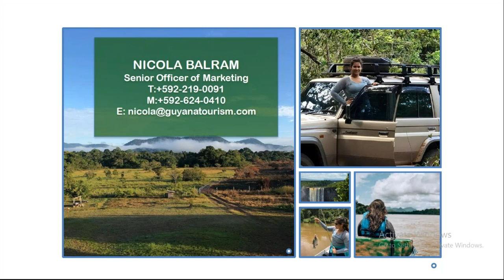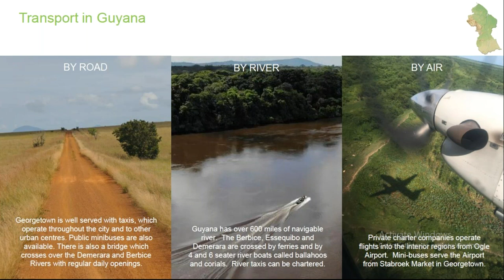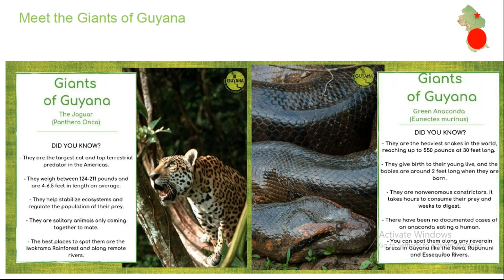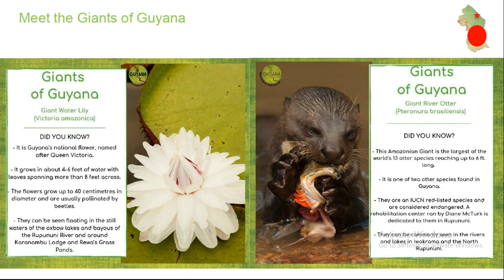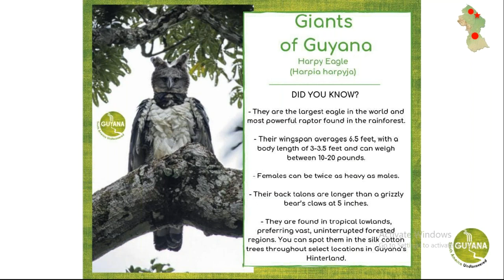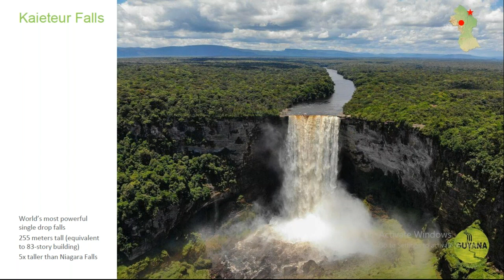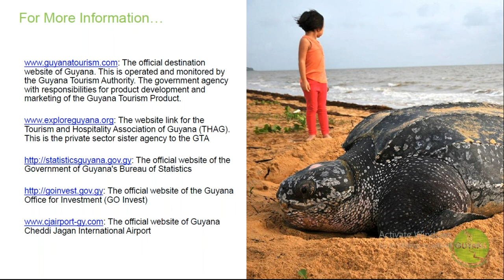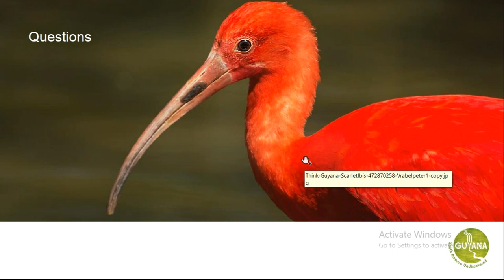Wildlife of Guyana Webinar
How to make the most of your trip to Guyana? The easiest answer is to ‘Visit the Rupununi’. While the North Rupununi offers community-led and owned lodges set against a pristine rainforest backdrop, the South Rupununi is among the golden savannahs of Guyana.

The South Rupununi is known for its ranching accommodations and experiences. So saddle up and get ready for one epic adventure.

Follow our pages below for the most updated news on Destination Guyana.